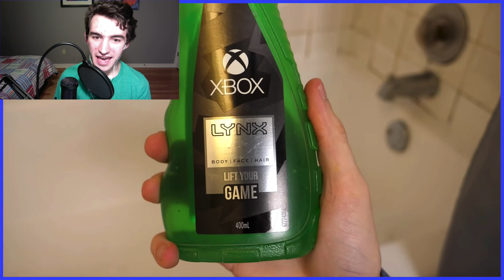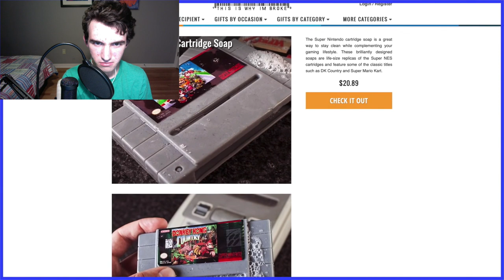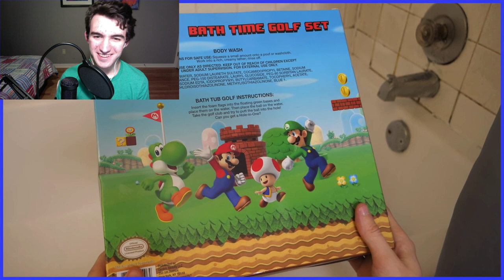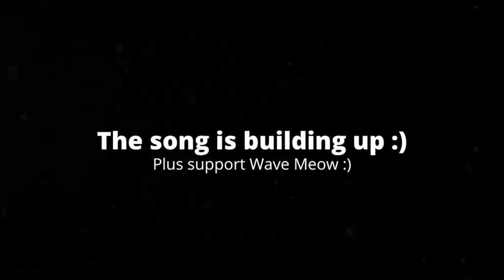[2:29] "There's A Mario Golf Bath Set!!?" Reacting To Game Baths - Scott The Woz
This is my Reaction to Game Baths - Scott The Woz. Honestly it was a really good video. It was very quick, but it made the video a lot better comedy wise. The jokes were very quick, and each one was funny. The editing was great. Overall I'd give it an 8/10 a really good video